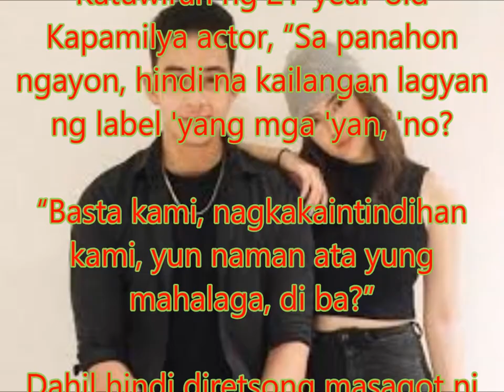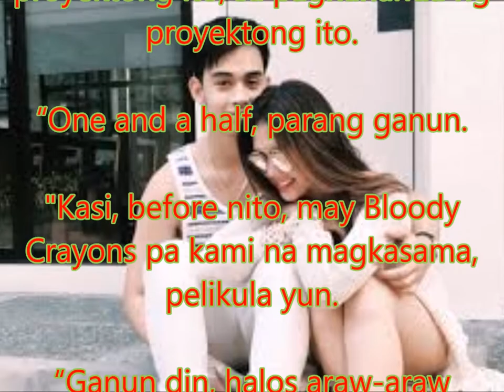Diego Loyzaga professes love for Sofia Andres: "Mahal ko si Sofia."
Philippines News today : Entertaiment scandals

“Friends who love each other.”

Ito ang paglalarawan ni Diego Loyzaga sa estado ng relasyon nila ng kanyang ka-love team na si Sofia Andres.

Sa press conference ng pinagbibidahan nilang teleserye sa ABS-CBN, ang Pusong Ligaw, nitong Miyerkules ng gabi, April 19, mismong ang co-star nilang si Beauty Gonzalez ang pabirong nagtanong kina Diego at Sofia: “Friends or lovers?”

Pagkatapos sagutin ni Diego ang tanong ni Beauty, binalingan niya ang reporters at sinabing, “Kailangan bang lagyan ng label?”

Katuwiran ng 21-year-old Kapamilya actor, “Sa panahon ngayon, hindi na kailangan lagyan ng label 'yang mga 'yan, 'no?

“Basta kami, nagkakaintindihan kami, yun naman ata yung mahalaga, di ba?”

Dahil hindi diretsong masagot ni Diego ang tanong, tinanong na lamang siya kung gaano niya kamahal si Sofia.

Natatawang sagot ng binata, “Naku po, yung mga tanong niyo!”

Pero dagdag niya, “Okay, ganito na lang, dalawang taon halos kaming nagkasama araw-araw dahil sa proyektong ito, sa paghahanda ng proyektong ito.

“One and a half, parang ganun.

"Kasi, before nito, may Bloody Crayons pa kami na magkasama, pelikula yun.

“Ganun din, halos araw-araw kaming magkasama doon.

"So, halos nakilala ko na si Sofia nang buung-buo.

“So, yung friendship namin is the closest kind of friendship that you can ever have with another person.